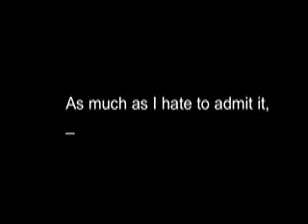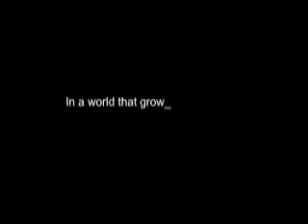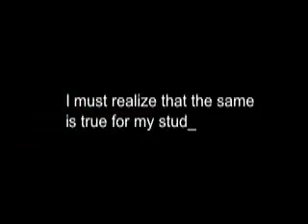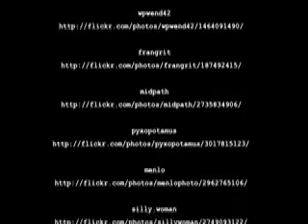Digital Media Project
This is a project I did for my Technology and Education class.  You can hardly read the captions . . . basically, I just put it onto my youtube account so that I could have a streaming version on my ePortfolio.

Honestly, though, this isn't meant to entertain anyone.  I haven't posted a "fun" video in a long time.